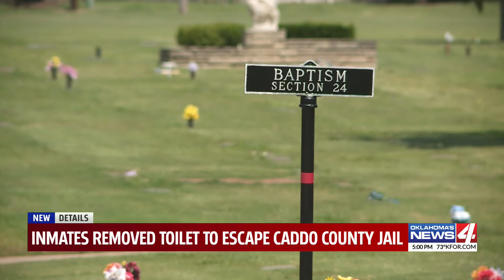Inmates removed toilet to escape Caddo County jail